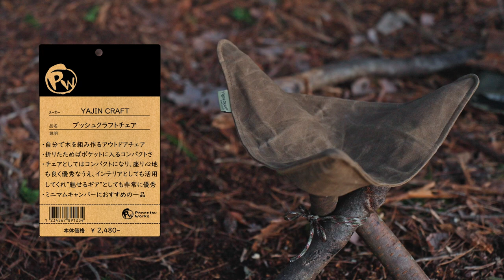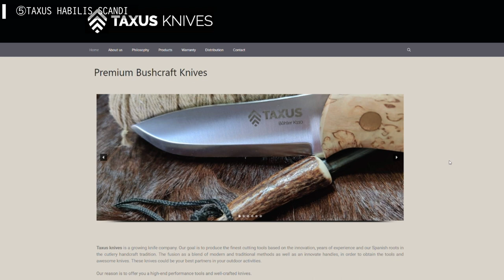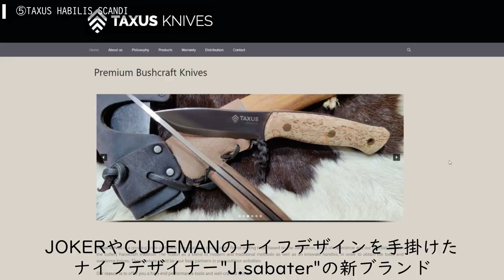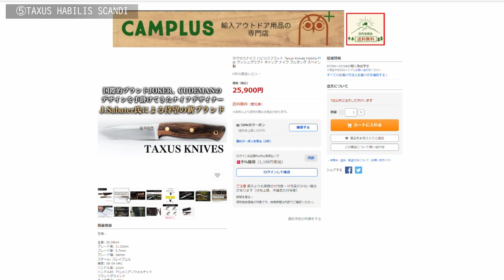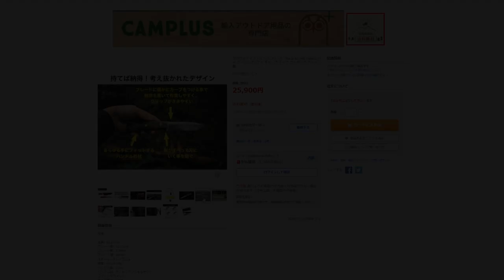【ベストバイ】6月度 本当に買ってよかったキャンプギアBEST5！/ソロ装備/バックパック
どうも、しまです！
今回は6月までに本当に買ってよかったキャンプギア5選の紹介です！

今回は小物類をメインに幅広くギアを紹介します！
基本的にバックパックひとつで完結できるよう厳選していますので、
野営や荷物のミニマム化に興味のある方は是非参考にしてみて下さい！

【紹介製品】
1.TOURBON-ブランケットホルダー
2.LAGERFEUER-ファイヤーロープ
3.YAJIN CRAFT-ブッシュクラフトチェア

【Chapter】
0:00 冒頭
1:02 1点目:TOURBON-ブランケットホルダー
3:40 2点目:LAGERFEUER-ファイヤーロープ
7:15 3点目:YAJIN CRAFT-ブッシュクラフトチェア
9:52 4点目:DAISO-バンブートレー
12:38 5点目:TAXUS KNIVES-TAXUS HABILIS SCANDI
15:00 最後に